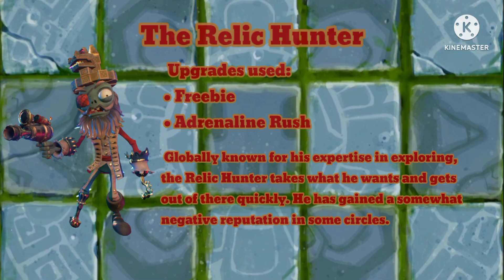The 'Relic Hunter' upgrade build | PVZ BFN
- He doesn't know, he just thinks it's a crown.

- Don't worry, I'll make sure he doesn't find out.